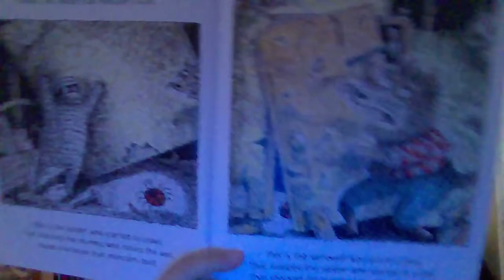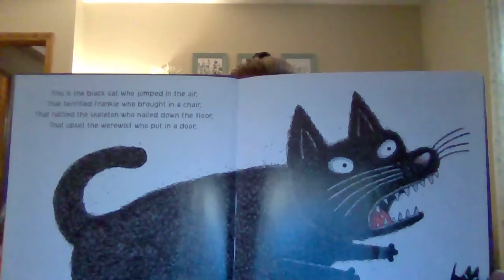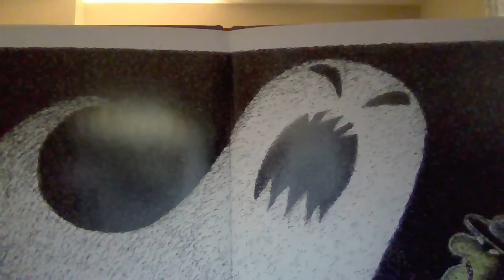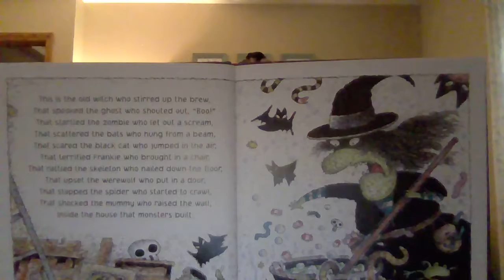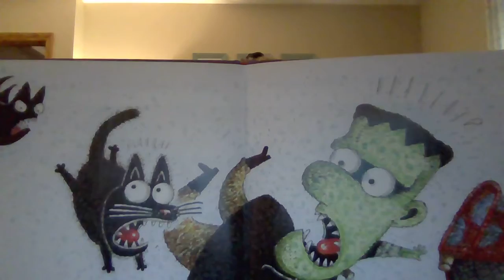At The House The Monsters Built